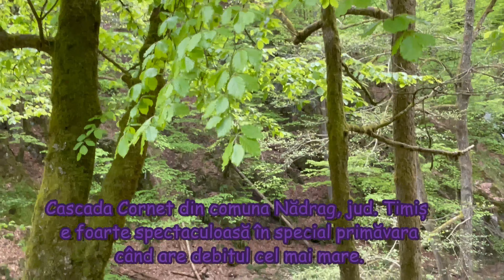Cascada Cornet/ 1 mai muncitoresc/ La mulți ani, Raluca!!! (2023)